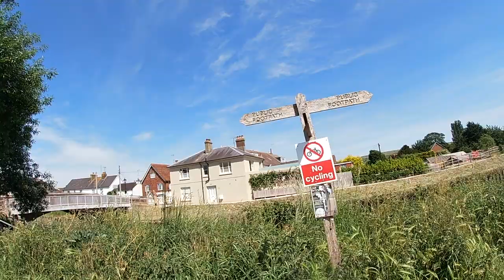BRAMBER Photography CANON M50 !!!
This is part 2 of a 2 part photo walk  in Bramber and Upper Beeding in Sussex UK
This was filmed og my Go-Pro Hero 7 Silver
I used my Canon EOS M50
with a Sigma 18-300mm F3.5 Lens

Canon 2680C999 EOS M50 CSC Camera Vlogger Kit
Sigma 18-300mm F3.5-6.3 DC Macro OS HSM Lens for Canon
GoPro HERO7 Silver - Waterproof Digital Action Camera with Touch Screen 4K HD Video 10MP Photos